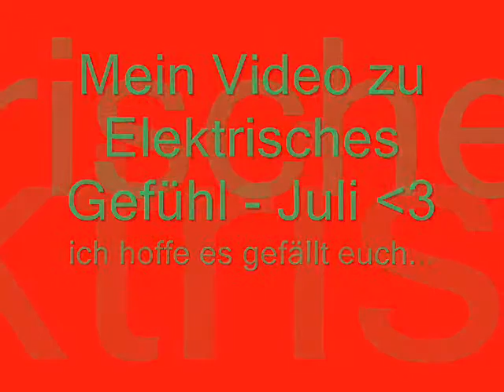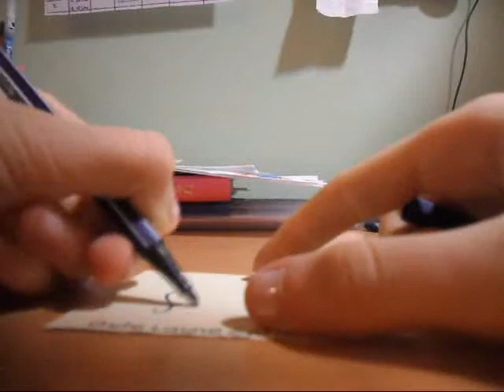Elektrisches Gefühl - Juli (Musikvideo)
das Video hab ich selbst gemacht! es ist mehr so aus Langeweile entstanden, aber ich finde es ist auch ganz gut geworden...